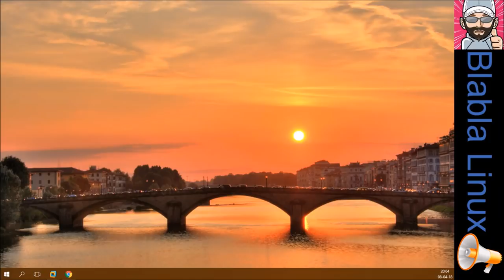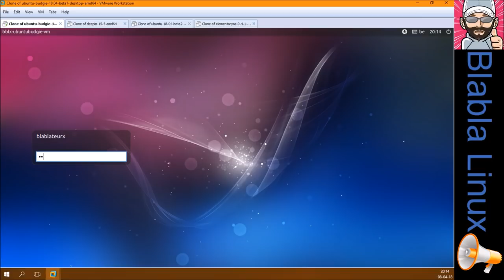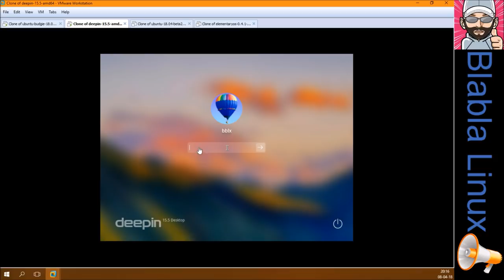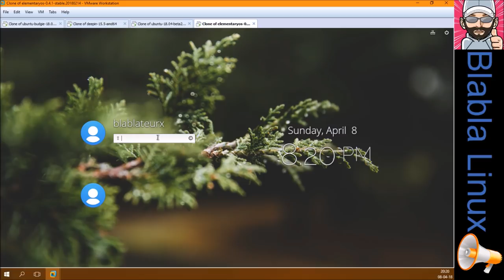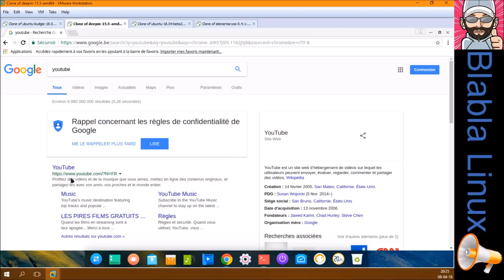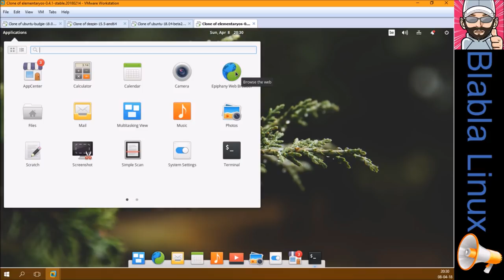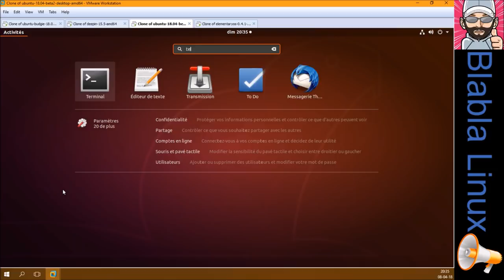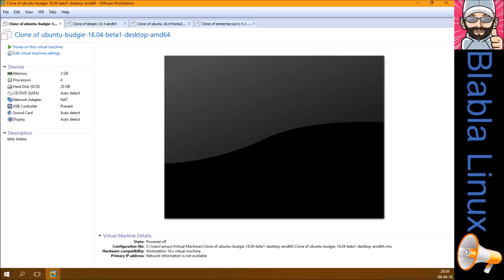Linux en 2018-2019 ce n'est plus le Linux des années 90 !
Merci, et à bientôt ailleurs 🤙 Linux n'est pas moche ! Linux ce n'est pas que le "Terminal" ! Fini le Linux des années 90 !

Cette vidéo doit être partagée à tout va pour montrer comment Linux est réellement en 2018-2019 ! Vous qui ne connaissez pas Linux, vous qui avez des idées préconçues ou qui avez connu Linux il y 20 ans, et bien oubliez ce que vous avez pu connaitre :)